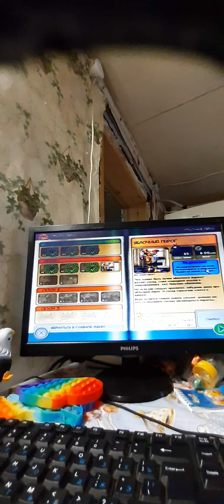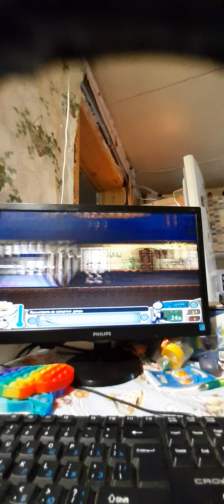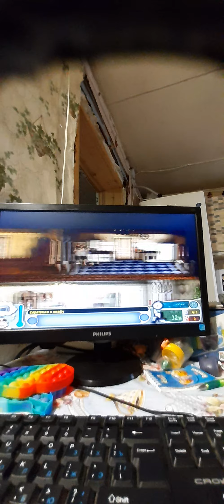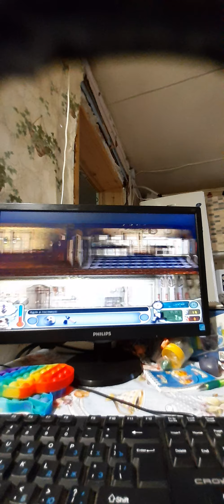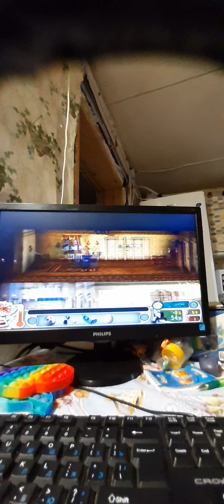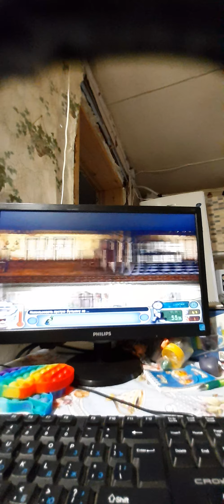как достать соседа часть 2 (финал сезона 1)